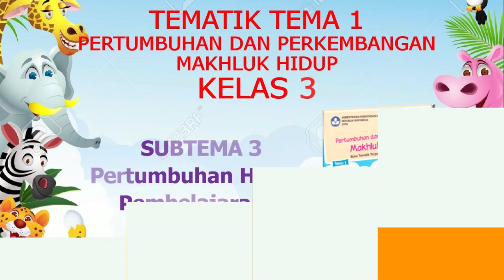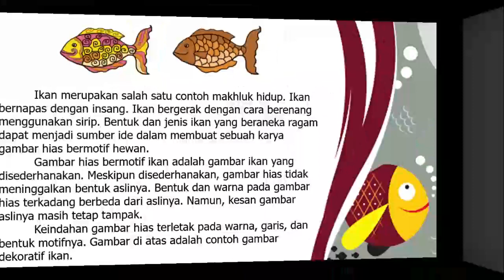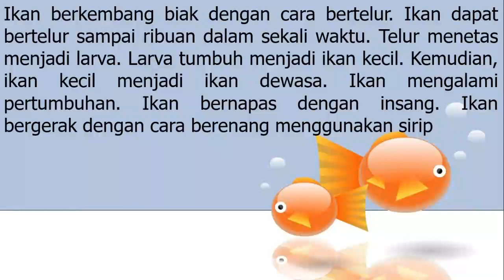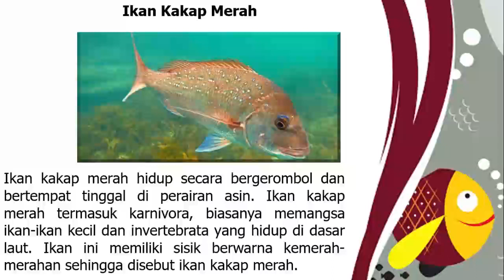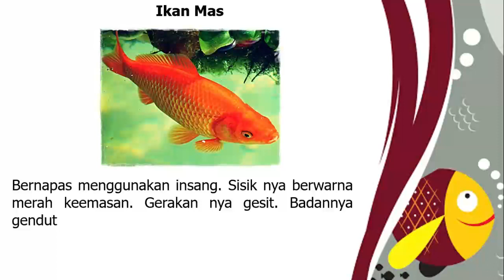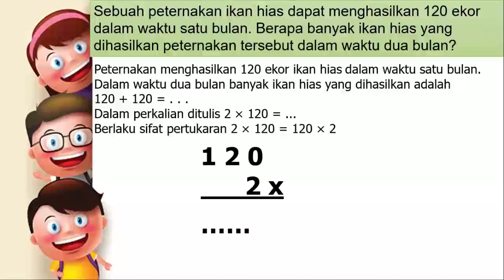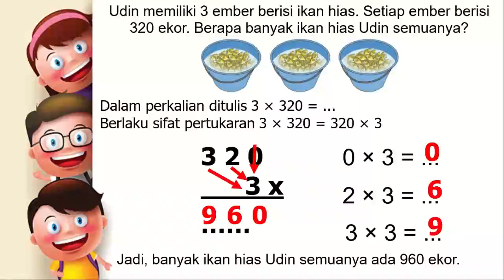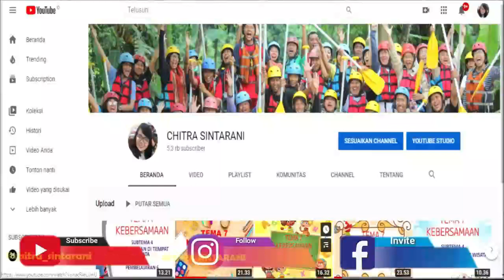Kelas 3 Tematik : Tema 1 Pertumbuhan dan Perkembangan Makhluk Hidup Subtema 3 Pembelajaran 3